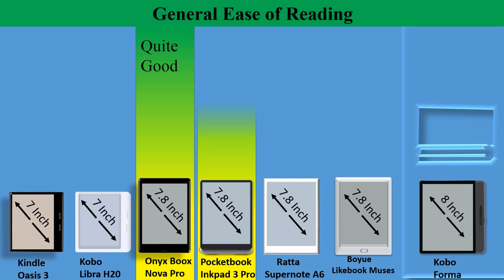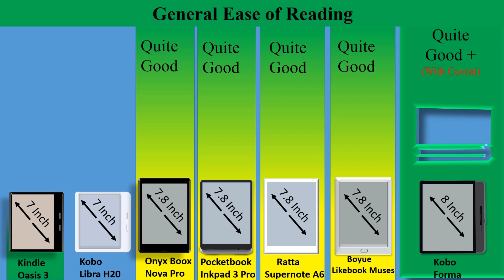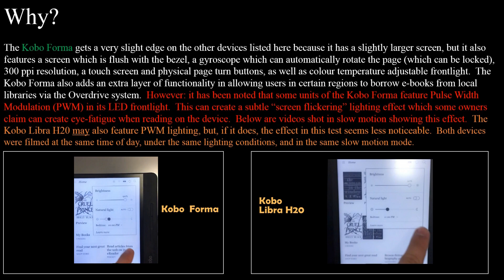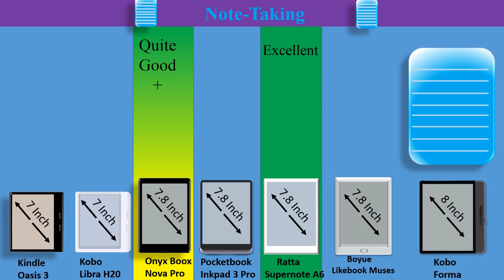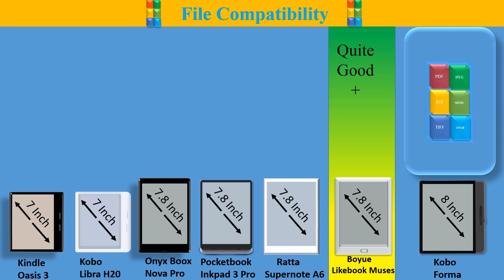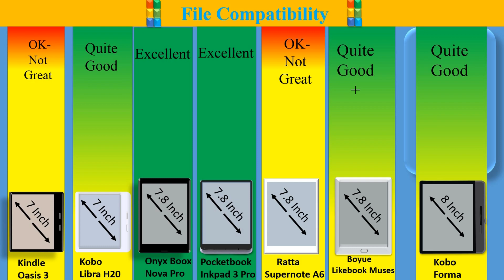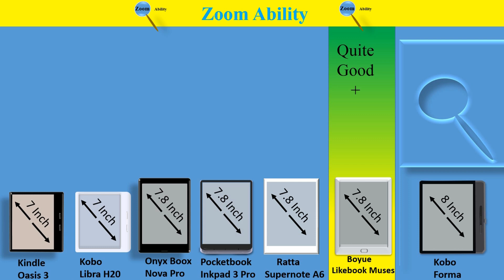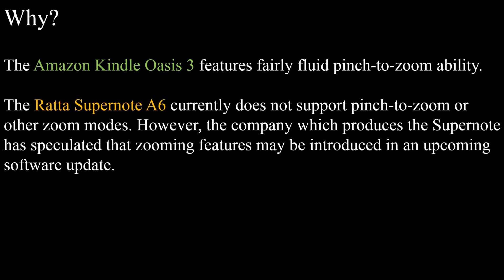Best Academic 7 - 8 Inch E-readers 2019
Hello Everyone!

Here is this reviewer's opinion of the best 7-8 academic e-readers for 2019!

Once again, none of these can entirely replace pen/pencil and paper...but they can still be extremely useful tools for academics and non-academics alike.